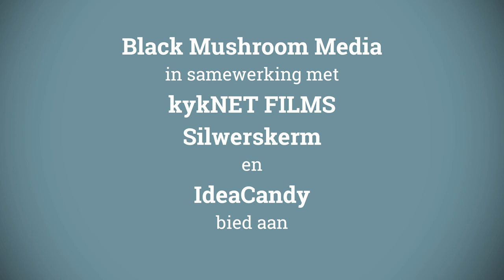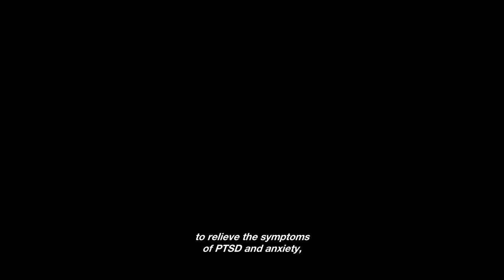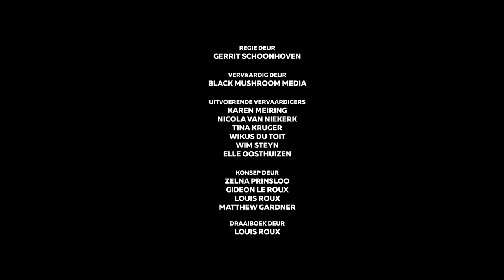Deur die blare: Episode 1 – Silwerskermfees 2019 | kykNET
Kyk hier na die eerste episode van die 2019 digitale webreeks Deur die blare , wat in die webreekse-kategorie weggestap het met ’n toekenning by die 9de kykNET Silwerskermfees.

In dié webreeks word die stigma van daggagebruik op ’n speelse manier verbreek. Deur die blare is een van vier webreekse wat vanjaar meeding in die kategorie “Digitale Projekte” by die 9de Silwerskermfees.

Vervaardigers: Gideon le Roux, Louis Roux, Matthew Gardner, Zelna Prinsloo
Regisseur: Gerrit Schoonhoven
Draaiboek: Louis Roux

Met:
Philicity Reeken
Gideon le Roux

Opsomming:
Ná die onlangse dekriminalisering van dagga in Suid-Afrika het belangstelling in dié omstrede struik opnuut opgevlam. Dagga is lankal nie net studente, skollies en Koos Kombuis beskore nie – gebruikers sluit pensioenarisse, sakemense, boere en sporthelde in. Wie weet, miskien steek jou ouma elke nou en dan ’n zol aan? Deur die blare breek die stigma en ontmasker stereotipes met ’n slim, toeganklike webreeks. Dit deel op ’n speelse manier betroubare inligting oor dagga: Van hoe om jou plantjie te kweek en versorg tot hoe om olie-ekstrakte vir mediese doeleindes voor te berei. Daar is ook ‘n prettige bak-en-brou-segment.